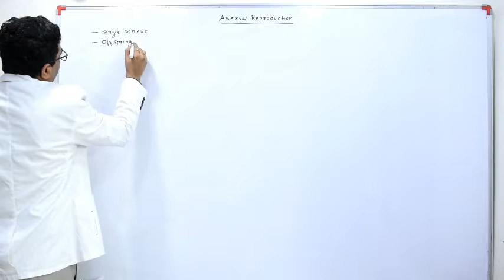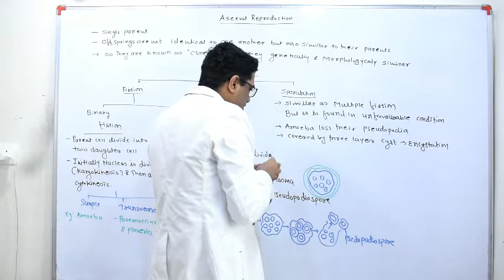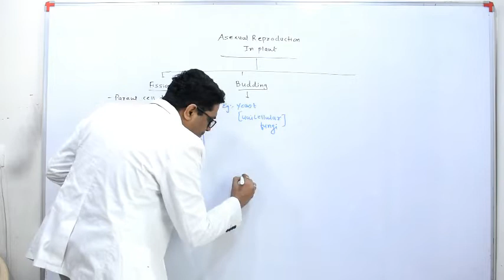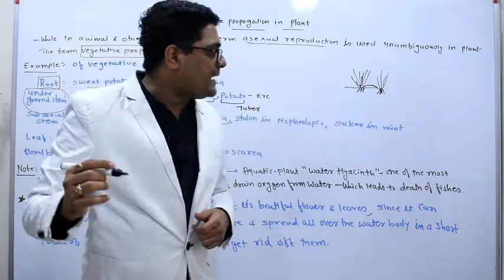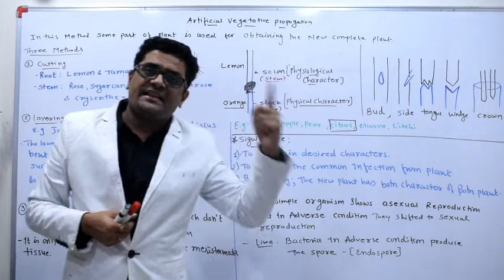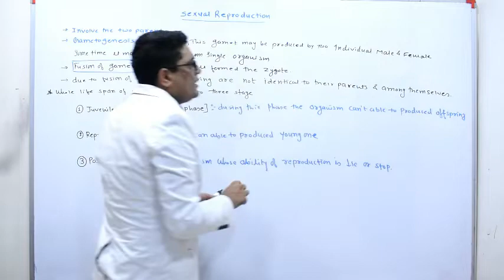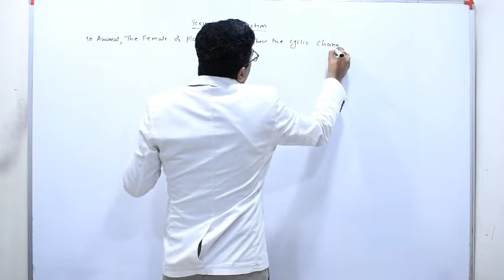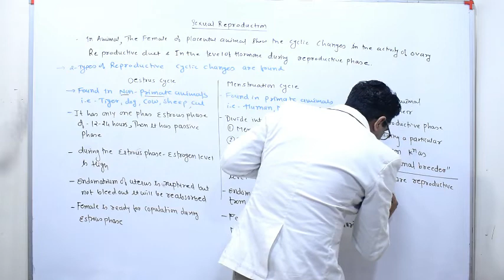REPRODUCTION IN ORGANISM